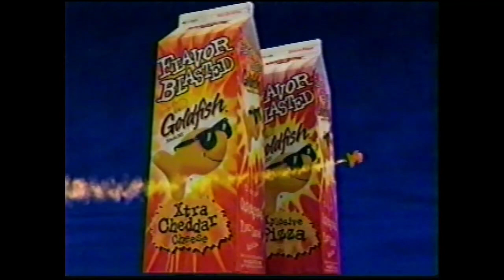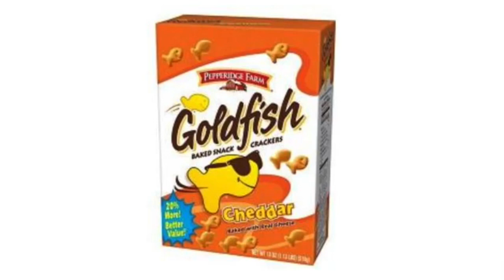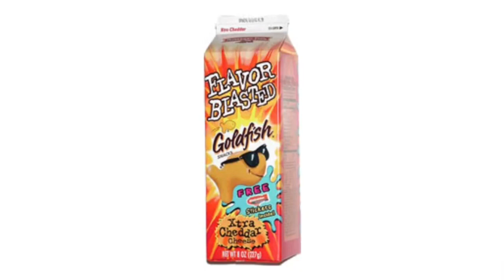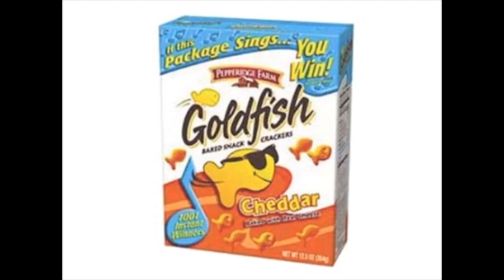Goldfish Jingle Collection Part 1